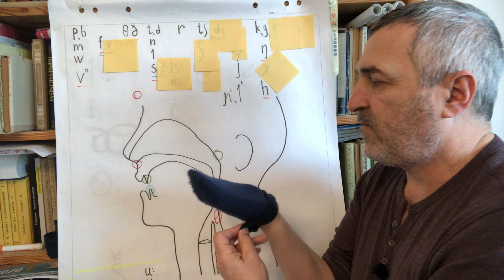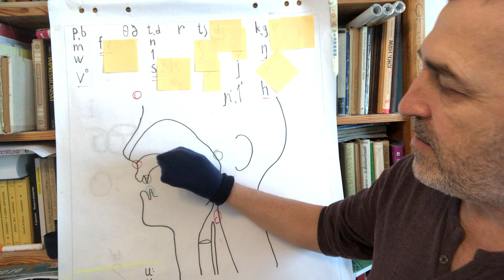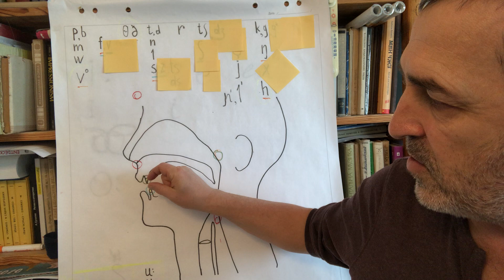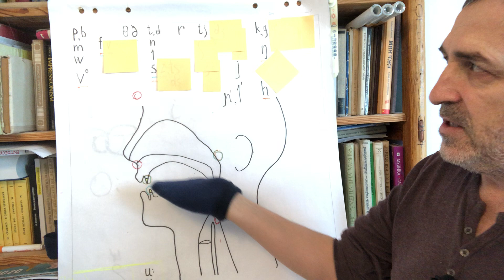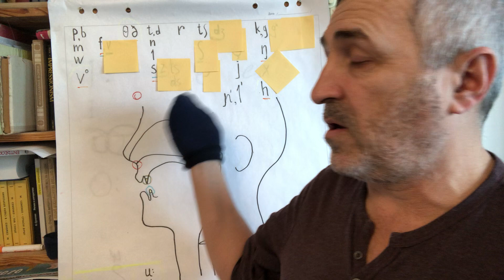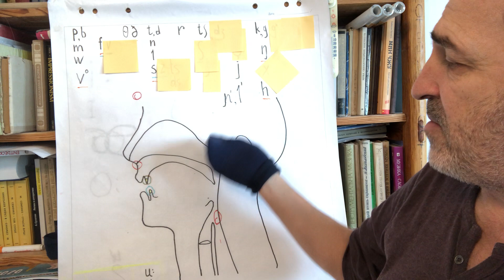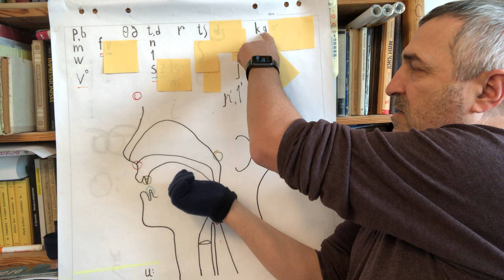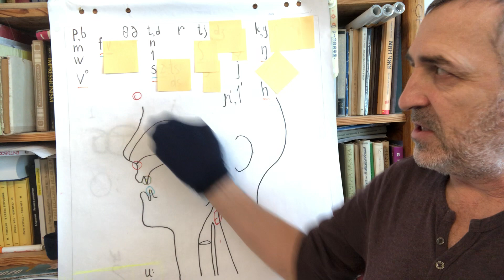8. Іспанська вимова - сонячний струмок до Сервантеса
Фокусування - верхні зуби, фронтальне
Вихідне положення язика - човен
Вабик - "no pasarán"

Номер картки ПриватБанку для допомоги бійцям  за Україну - 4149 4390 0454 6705 (Дмитро Коцюбайло)